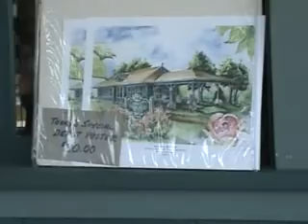2009 Strawberry Festival